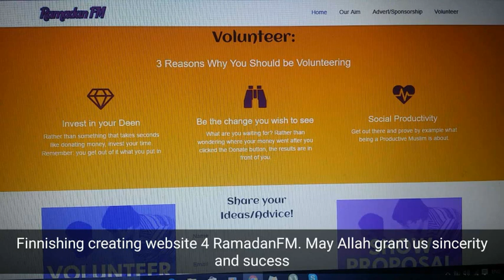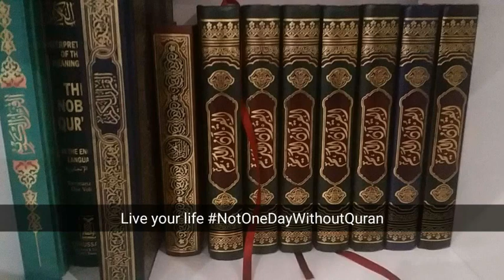Another good day for me - Adil al-Nahdi Vlog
This is from my snapchat. Alhamdulillah i found a way to vlog DAILY. Inshallah I will be improving DAILY.

Enter MK Muslim Youth Poetry

Correct me for my mistake, forgive me for my short comings, Advice me to improve :) You can add me on snapchat: adil.alnahdi

mkmuslimyouth.uk